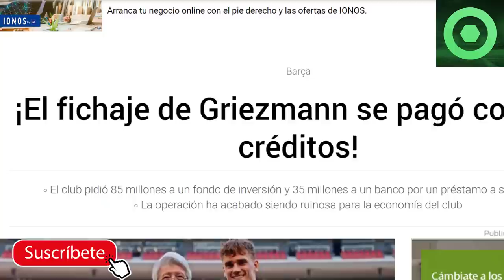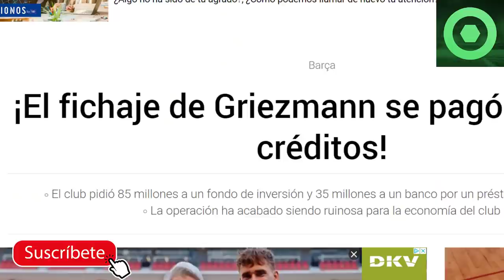🔴⚠️ ¡DE LOCOS! MIRA los ESCÁNDALOS de BARTOMEU DESTAPADOS en el BARÇA🔴PROBLEMAS para GERARD PIQUÉ🟥